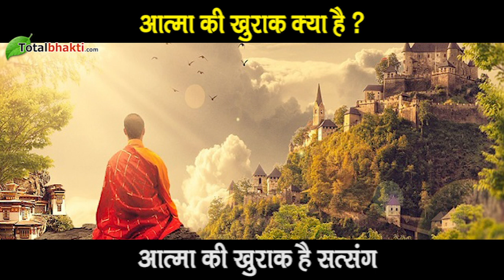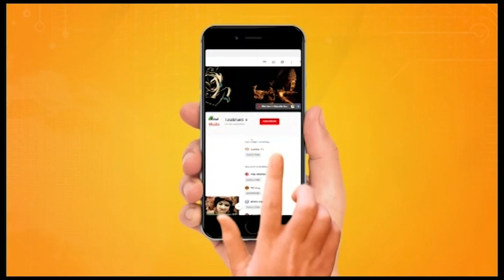आत्मा की खुराक क्या है | What is the dose of the soul | Satsang is the food of the soul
आत्मा की खुराक क्या है ?
आत्मा की खुराक है सत्संग
किसी व्यक्ति को बहुत जोरो की प्यास लगी हो वह प्यास के मारे तड़प रहा हो उसे पानी न मिल रहा हो अन्य तमाम प्रकार के पेय पदार्थ उसे पिलाये जाये तो उसकी प्यास पूर्ण रूप  से समाप्त नही होगी । थोड़ी देर बाद वह फिर प्यास से तड़पने लगता है । जब कोई व्यक्ति कही से पानी लाकर उसे पिला देता है तो उसकी प्यास शांत हो जाती है । जहाँ वह व्यक्ति तड़प रहा था वही पर वह पानी पीकर तृप्त हो जाता है और आनंद मग्न हो जाता है । क्यों कि उसकी प्यास बुझ गयी । जो तकलीफ थी वह ख़तम हो गयी ।

What is the dose of the soul?
Satsang is the food of the soul
If a person is very thirsty, he is craving for thirst, he is not getting water, and if all other types of beverages are fed to him, then his thirst will not be completely gone. After a while, he again starts thirsting. When a person brings water from somewhere and drinks it, then his thirst is relaxed. Where the person was suffering, he gets satisfied after drinking water and becomes blissful. Because his thirst quenched. The trouble was over.PLZ MOST WATCH FULL STORY.